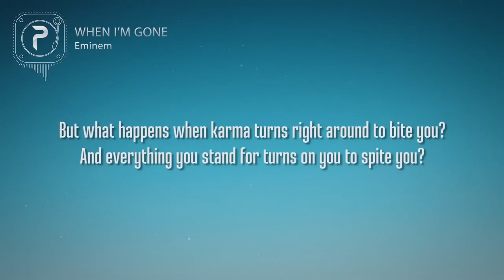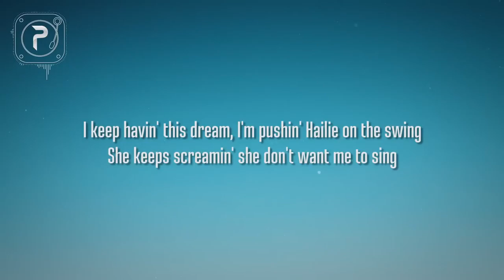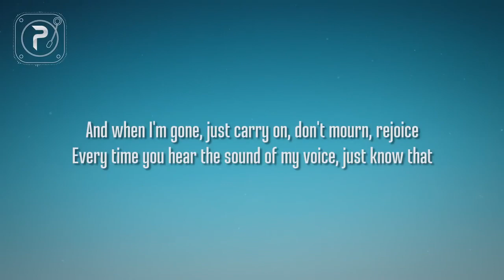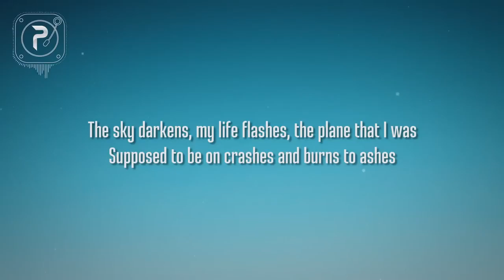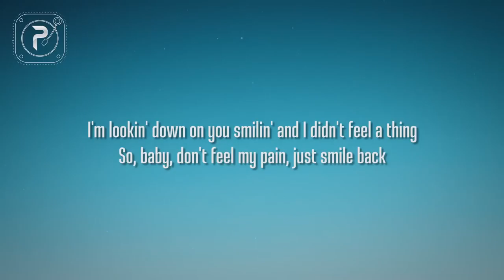Eminem- When I’m Gone (Lyrics)